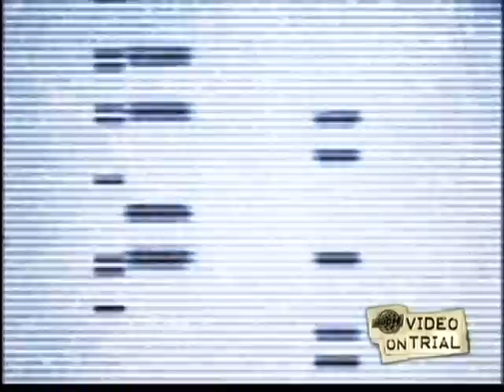Video On Trial - Vengaboys - We Like To Party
Debra Digiovanni
Boomer
Dini Dimakos
Andrew Johnston
Rebecca Kohler